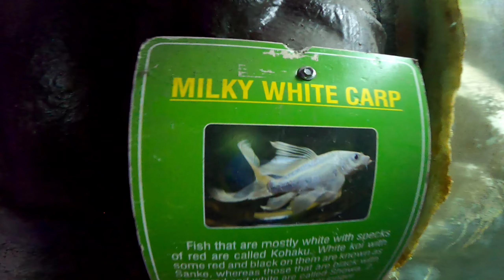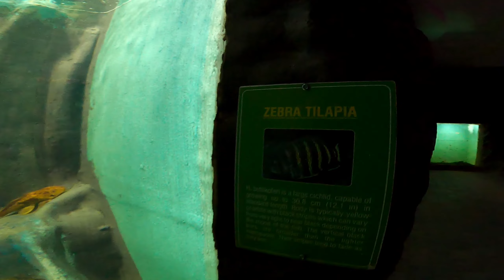ಲೋಕರಂಜನ್ ಅಂಡರ್ ವಾಟರ್ ಟನಲ್ ಅಕ್ವೇರಿಯಂ ಮೈಸೂರು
Mysore Map :- Lokaranjan Aqua World Underwater Zoo
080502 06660